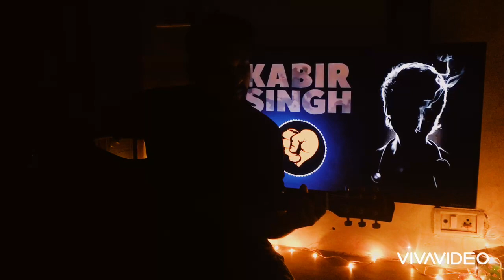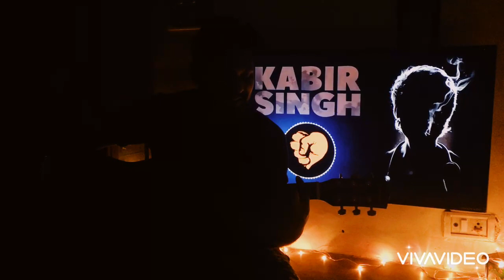KABIR SINGH | BEKHAYALI | Avit Patil | Acoustic Song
Here is my unplugged raw version of Bekhayali song from the movie Kabir singh. I hope you guys like it! ❤